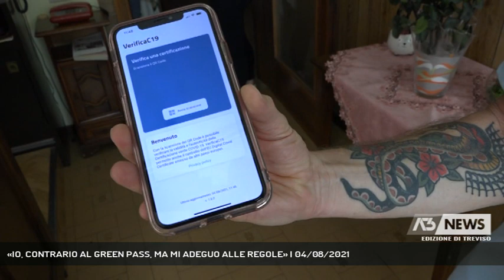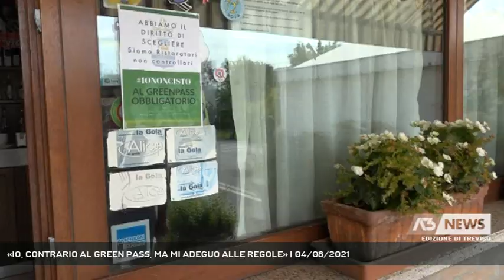«IO, CONTRARIO AL GREEN PASS, MA MI ADEGUO ALLE REGOLE» | 04/08/2021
A3 NEWS Treviso 04/08/2021 - MOGLIANO VENETO - In bar e ristoranti ci si prepara all'entrata in vigore del green pass, scaricando e testando l'app per verificare gli ingressi. Ed anche i contrari sono costretti ad adeguarsi. - Intervistati ACHILLE ZORZI (Titolare Trattoria "Da Bimbari" - Mogliano Veneto) (Servizio di Francesco Ceron) - Segui Antenna Tre anche sul digitale terrestre! Visita il sito